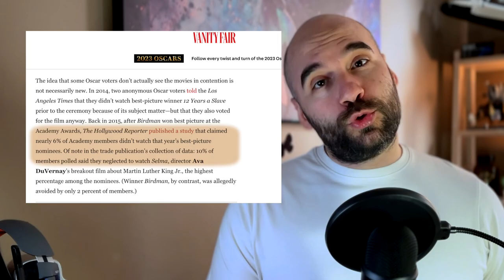Oskar Ödüllerinin Sorunu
Oskarlar her ne kadar prestijli ödüller olarak bilinseler de pek çok sorunlu yaklaşımı da barındırıyorlar. Bu bölümde bu sorunların neler olduğuna değinmeye çalıştık. Oscars So White, çeşitlilik ve diğer sorunları konuştuk.

Bölümde bahsi geçen filmler: 12 Years a Slave, Everything Everywhere All At Once.

00:00 Giriş
00:22 Oskarlar Neden Sorunlu?
00:40 Ödül İçin Kimler Oy Veriyor?
01:05 Oscars so White nedir?
01:24 Akademinin aldığı önlemler
02:23 2. Skandal, filmler izleniyor mu?
02:50 Değerlendirilen Sanat mı?
03:30 Ben neden takip etmiyorum?